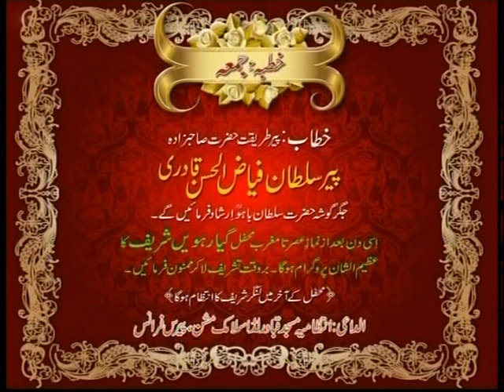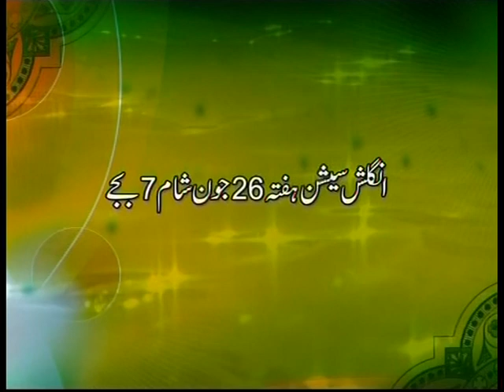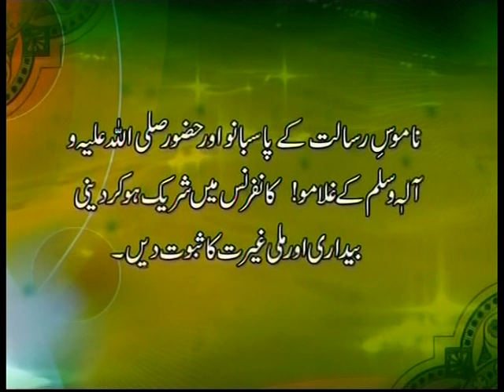Faisal Sultani interviewing Chaudhry Muhammad Yasin Former minister of Ajk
Fasial sultani Dissociation on Takbeer tv about AJK budget 2010.
guest  over the phone Sardar Sikandar Hayat Khan
former president and prime minister of Ajk,
Chaudhry Muhammad Yasin Former  minister of Ajk and
Fzal zia,Professor Ifftkhar Ahmed Butt in the London studio.